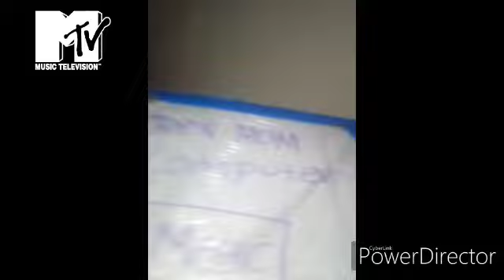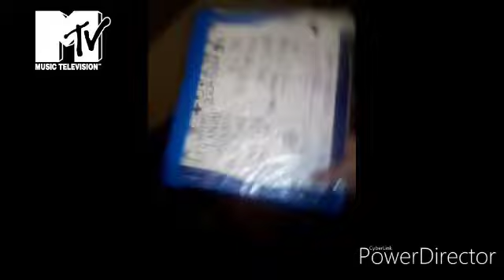Teen mom Computer Device